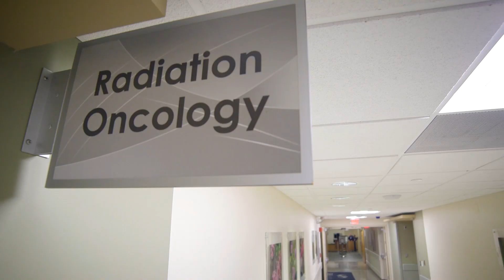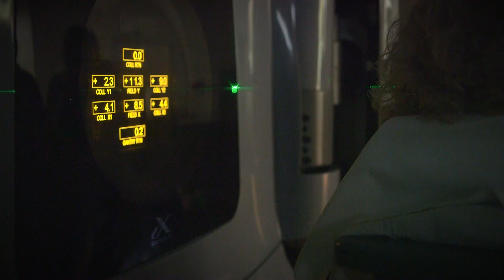SLU Radiation Therapy: Learn More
Radiation Therapy majors at Saint Louis University learn how to treat cancer patients with high-energy radiation using highly-specialized equipment. Students focus on helping plan and administer prescribed doses of radiation to affected areas as directed by a radiation oncologist.

Listen to some of our Radiation Therapy students explain why they love studying at SLU and t